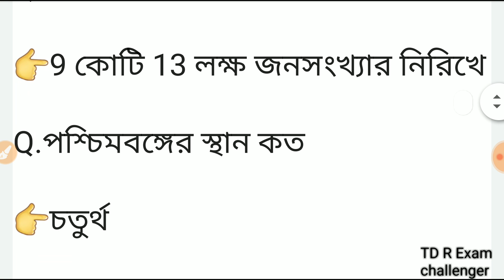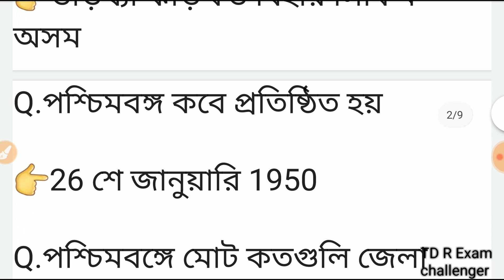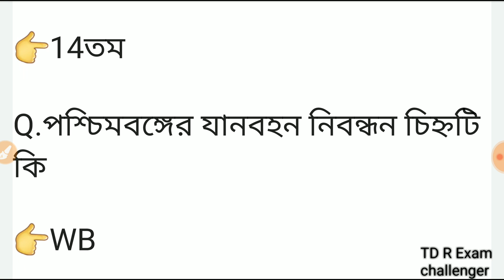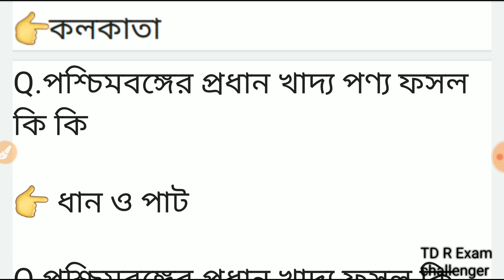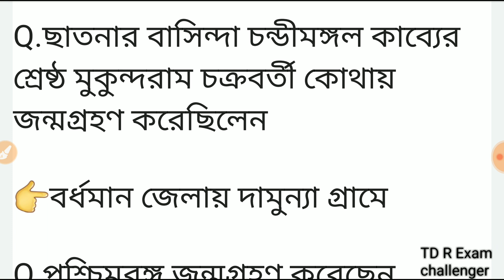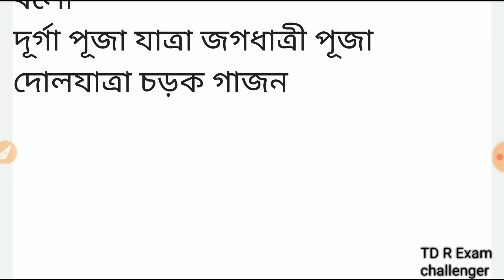West Bengal Police Interview Class - 05 || পশ্চিমবঙ্গের জেলা সম্পর্কে অবশ্যই জানুন || WBP interview